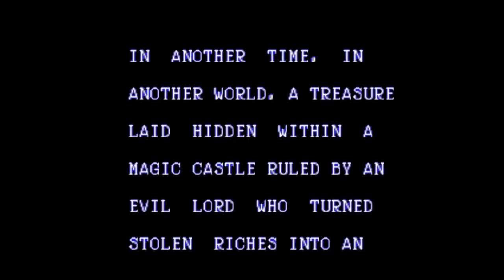GWFan Plays: Magic Castle, Blind!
A long lost Playstation 1 game surfaces at last!  Is it any good?  Judge for yourself!